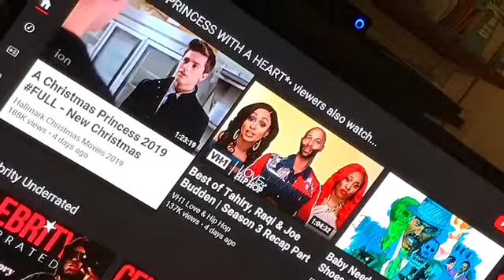BITMOJI SNAPCHAT FUN TODAY AGAIN SHES CHILLING ☺️